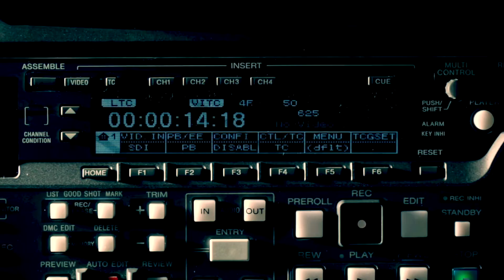The Mysterious 'Slow Down' Sound of Unknown Origin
In May of 1997, this sound was heard deep in the Pacific Ocean over thousands of miles…

What do you think made the "Slow Down" sound?